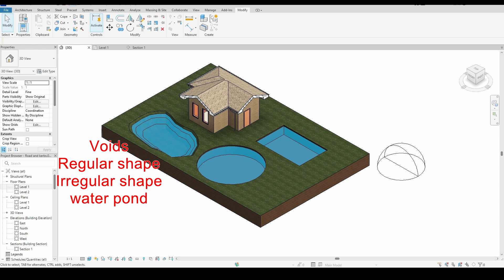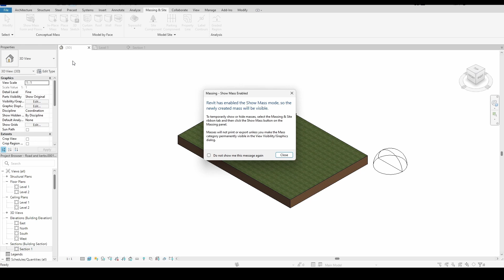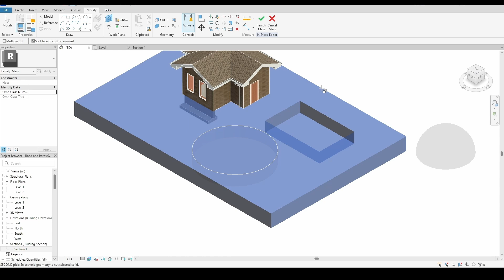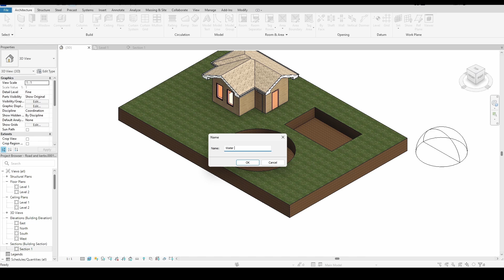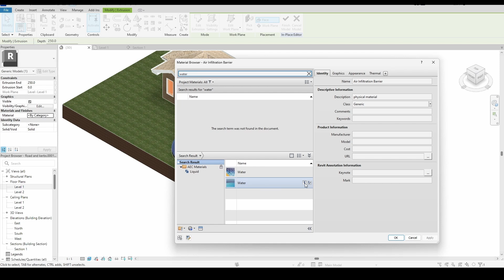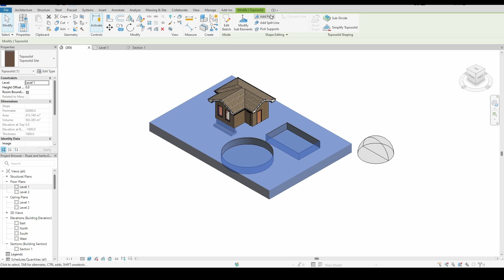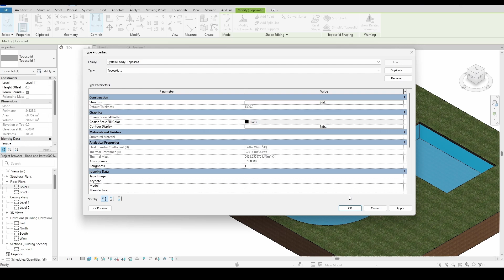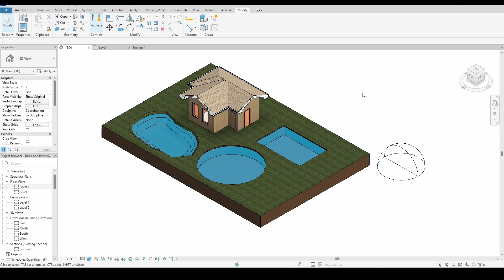Creating Water Pools, Ponds & Voids in Revit Toposolid – Easy & Stunning!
In this video, you'll learn how to create realistic water pools, ponds, and voids using the new Toposolid feature in Revit. Whether you're a student just starting out or a professional looking to enhance your site design skills, this step-by-step guide will help you master terrain modeling and water features like a pro.

🔧 What You’ll Learn:
✅ How to model custom-shaped water pools and ponds
✅ Creating voids in toposolids for realistic cut-outs
✅ Tips and tricks for clean, professional-looking topography
✅ Real-world applications for architectural and landscape design

This tutorial is beginner-friendly but packed with powerful techniques used by experienced designers. No matter your level, you'll walk away with valuable skills to boost your Revit workflow.